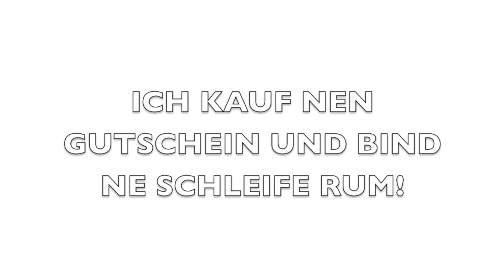Wie packen Sie Ihre Geschenke ein?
Jeder hat seine eigene Methode Weihnachtsgeschenke einzupacken.
Arabella Moderatorin Steffi Schaller hat Sie mal zusammengefasst. ;-)